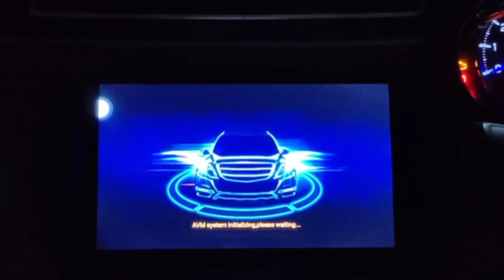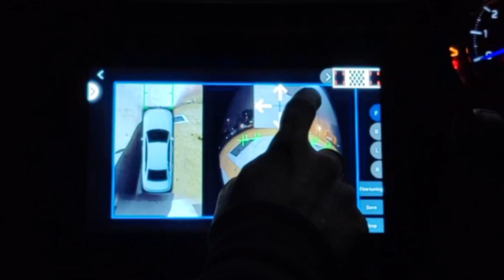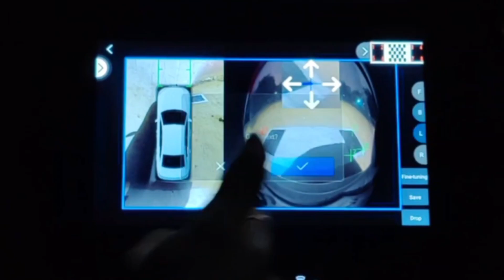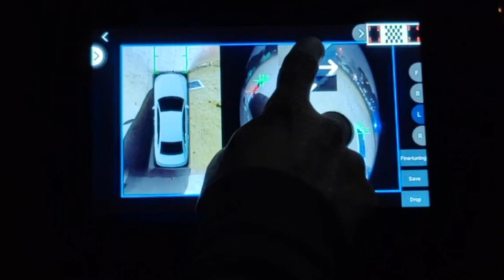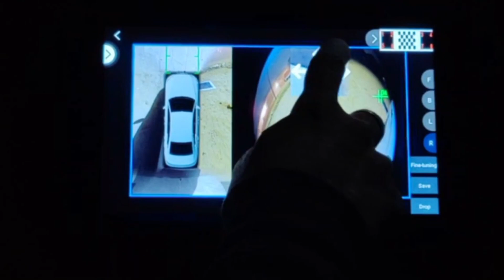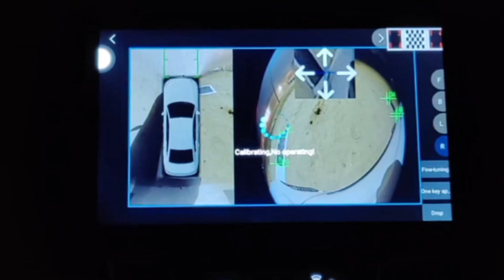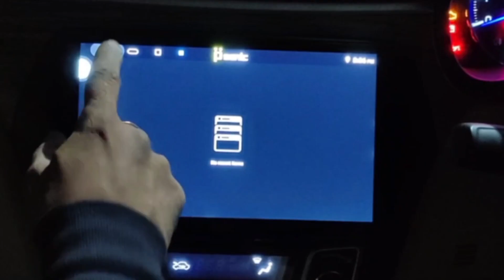Hypersonic T5 P_Sonic: 360° Camera Calibration Secrets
360 camera installation in car360 degree cameraBest 360 camera 2023How to calibration 360 degree cameraandroid head unit